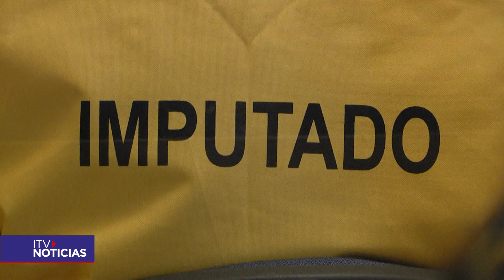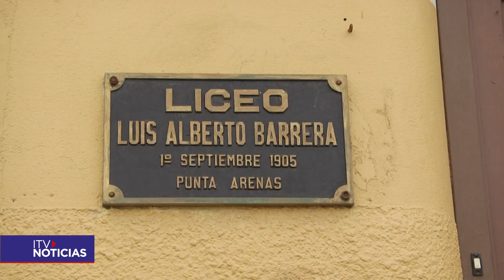Un prófugo: antisociales intentaron robar en el liceo Luis Alberto Barrera